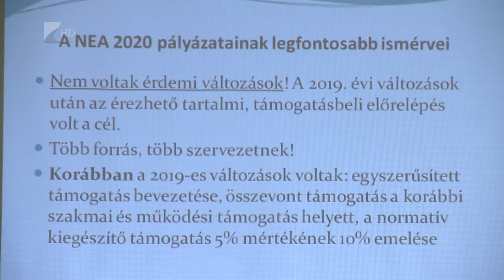Újra pályázhatnak a civil szervezetek - Kölcsey Televízió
Októbertől pályázhatnak a civil szervezetek a Nemzeti Együttműködési Alap 2021-es működést segítő, vissza nem térítendő támogatásaira. Ettől az évtől kezdődően már a Magyar Falu Program is forrást biztosít fejlesztésekre és közösségépítő rendezvények megvalósítására. Szabolcs-Szatmár-Bereg megye civil szervezetei évről évre nagy aktivitást mutatnak a pályázati időszakban.